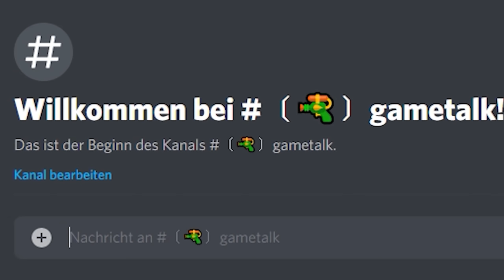GSG9 SPRENGT DIE PARTY | GTA V LSPD:FR 598 - Grand Theft Auto 5 LSPDFR DEUTSCH